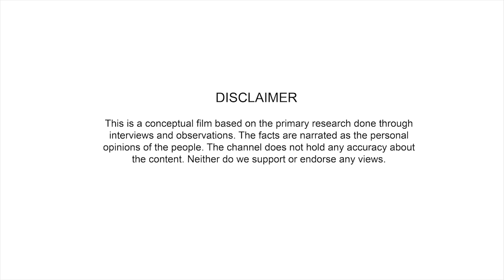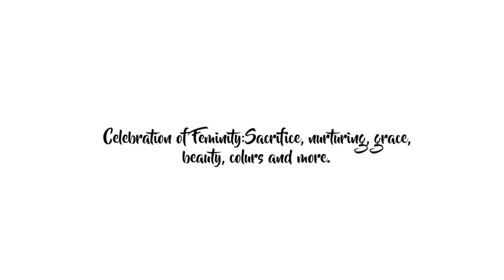A story of sacrifice ~ larger than life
Chamba ~ Celebration of feminity, sacrifice , nurturing, grace, beauty, colors and more

Suhi festival is about womanhood and the grace a woman carries  with her. Beauty as pure as the mother nature, Smile as beautiful as the jasmine flower, and her heart as welcoming as the first ray of sun.

Suhi festival is celebrated in Chamba every year to show devotion towards the sacrifice of queen sunaina to provide adequate amount of water to the people of chamba.

The Himalyan Dyad in collaboration with department of tourism and civil aviation, govt. Of Himachal Pradesh

Voice - Mr. Matthew Singh Toor